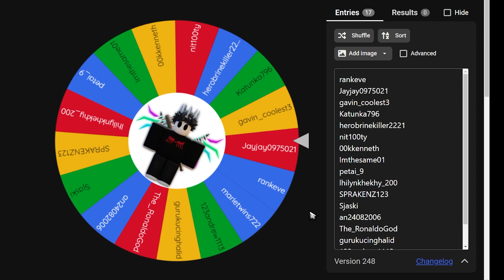FREE HUGE in Pet simulator X !!!!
Today is the day of the raffle. In Pet Simulator X, we spin a huge wheel for those who send their username to receive an entry. The following is a list of all participants in a raffle draw.

The raffle will reset every Monday and be drawn every weekend. to those who want a huge raffle next. You will need to like the latest video and comment with your username to get the raffle entry.